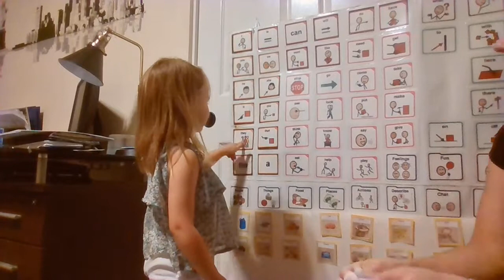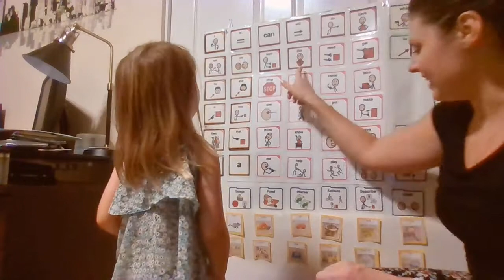Lorraine giving mommy speech therapy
Lorraine gives mommy speech therapy with the book Mouse's first day of school and the support of a picture communication board.